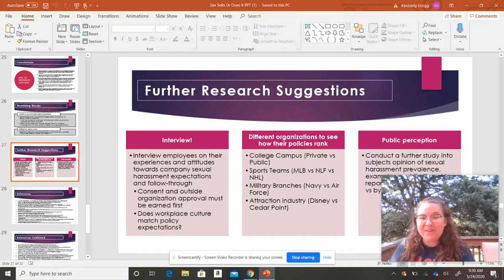Closing Sex Sells